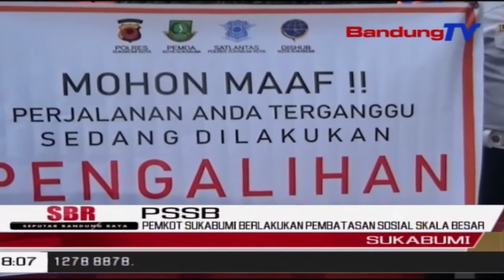Pemkot Sukabumi Berlakukan Pembatasan Sosial Skala Besar | SBR | BANDUNGTV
SBR | BANDUNGTV | HANY SANDRA | Pemerintah Daerah Kota Sukabumi, Jawa Barat, Mulai Memberlakukan Pembatasan Sosial Berskala Besar Atau P-S-B-B,Dengan Pengalihan Arus Lalu Lintas Di Jalur Setukpa Lemdikpol Jalan Bhayangkara,Kota Sukabumi.Pengalihan Arus Untuk Mensterilisasikan Wilayah Terpapar Covid-19,Serta Proses Penanganan Ratusan Calon Perwira Polisi Yang Diisolasi Mandiri Akibat Positif Rapid Test.